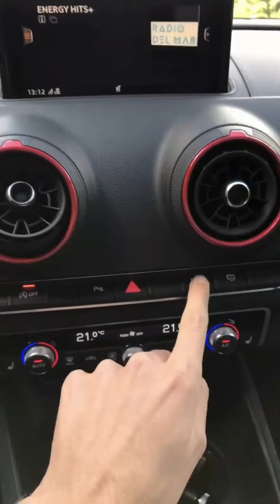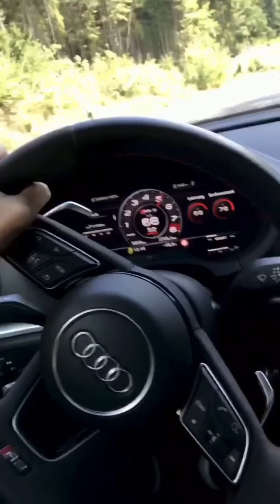Audi RS3 POV Test Drive (555hp) Launch Control & Talk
Specifications:

Audi RS 3 Sedan 2.5 TFSI quattro S tronic (555hp)
Engine type Inline 5-cylinder engine
Displacement in cc / bore x stroke in mm / compression 2480 / 82.5 x 92.8 / 10:1
Max. power output in kW (hp) / at rpm 294 (400) / 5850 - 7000
Max. torque in Nm (lb-ft) / at rpm 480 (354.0) / 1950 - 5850
Top speed in km/h (mph) 250 km/h (155.3), optionally 280 km/h (174.0)
Acceleration, 0-100 km/h (0-62.1 mph) in sec 3.1
Combined fuel consumption in l/100km 8,5
Combined CO2-emissions in g/km 194

Welcome,
Crazy Driver is a Albanian Youtube channel for people who love cars.
My Name is Bernard and I film while driving cars. No matter if they are old, fast, loud or electric. They need to be special!
With several onboard cams, I record everything important to show you High-Speed-Runs, Acceleration tests
( 0-100kmh) (0-150kmh) (0-200kmh) (0-300kmh)
and test drives on Albanian Road.   In some places, it's allowed to drive very fast.
But please don't try this if you are not an experienced driver !!